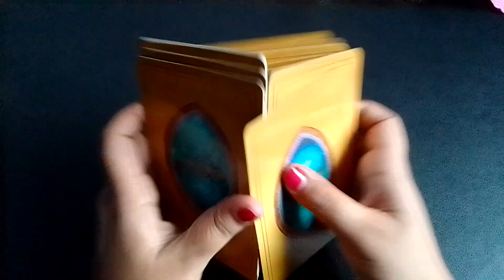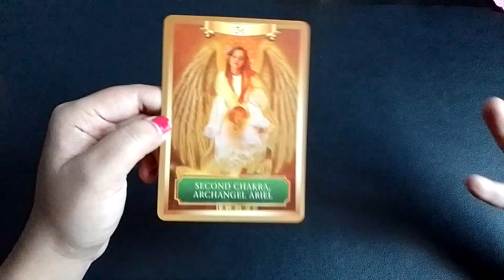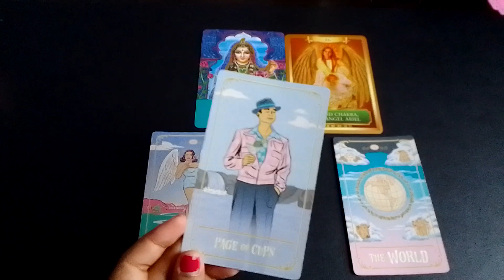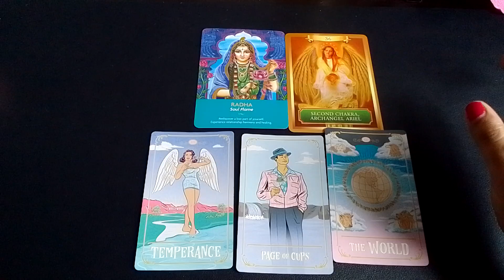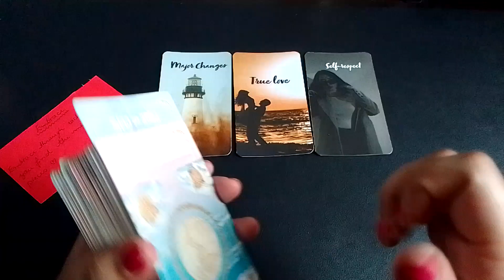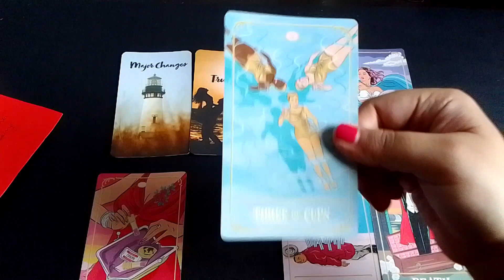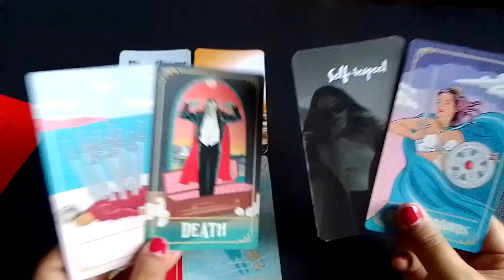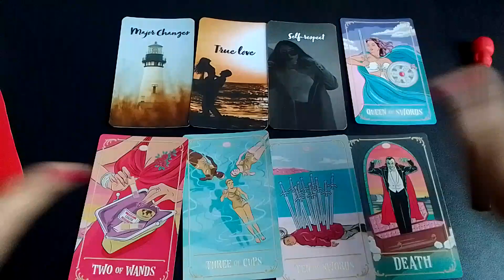Libra (Tula) राशि October 2022 | love hindi tarot October| tarot love October tarot reading hindi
TimeStamps
00:00 Introduction
00:32 General Reading
05:39 Love Reading

October 2022 tarot October 2022 hindi tarot 2022 October tarot reading October 2022 reading in Hindi love reading October 2022 October 2022 rashifal reading October 2022 hindi tarot reading October 2022 love tarot October2022 October love tarot